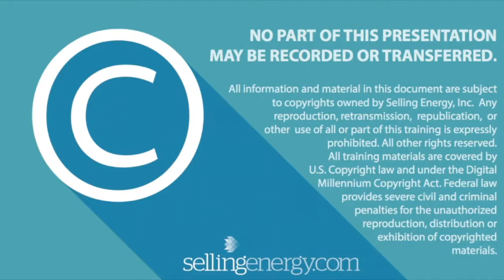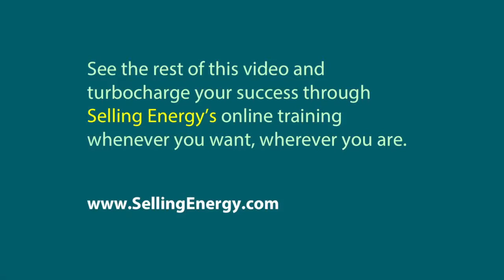What Drives Energy Efficiency Decision Making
Selling Energy, led by Rachel Christenson and Mark Jewell, trains people to advance their careers and become better sales professionals through its award-winning in-person and online training programs.

Get a free copy of our Wall Street Journal best-selling book

Selling Energy: Inspiring Ideas That Get More Projects Approved! contains more than 80 short essays, each of which examines a unique aspect of efficiency-focused professional selling and what it takes to get customers to say “Yes!” to energy products and services.  The book is ideal for anyone responsible for advancing (or selling!) energy projects, products, programs, or services.